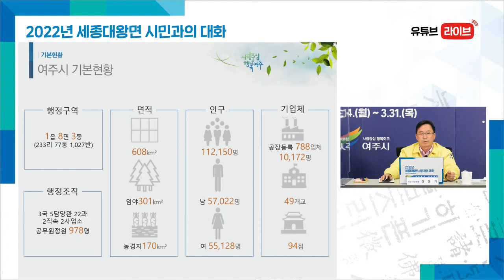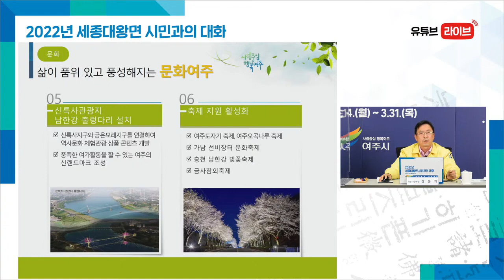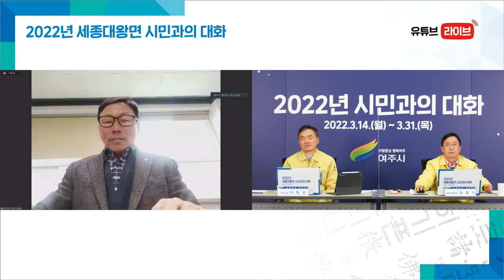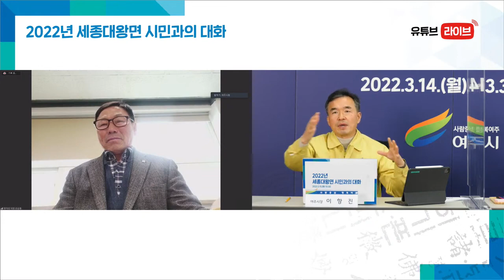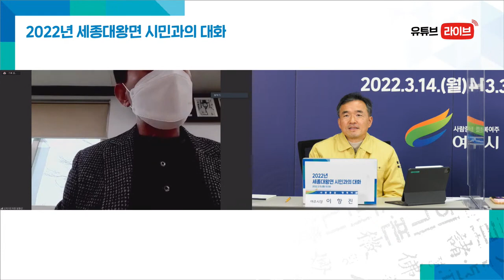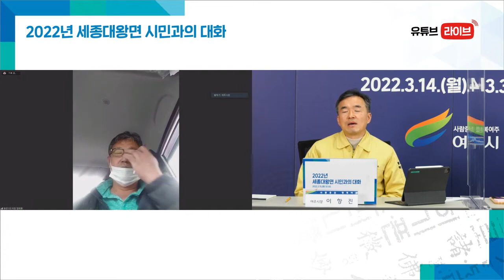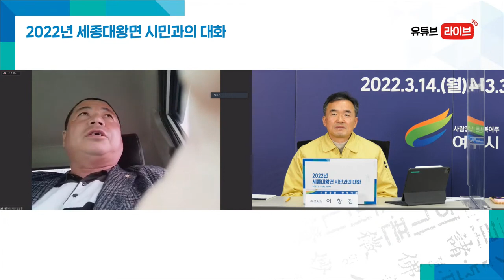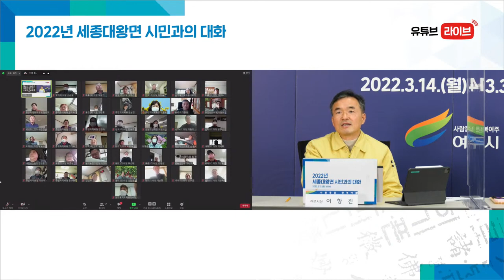2022년 여주시 세종대왕면 이항진 시장 시민과의 대화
2022년 여주시 세종대왕면 이항진 시장 시민과의 대화